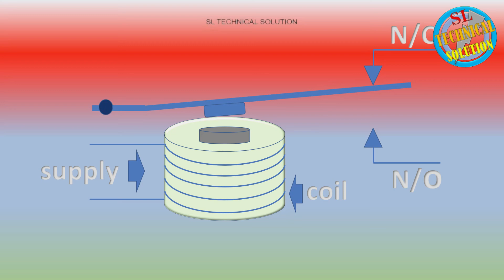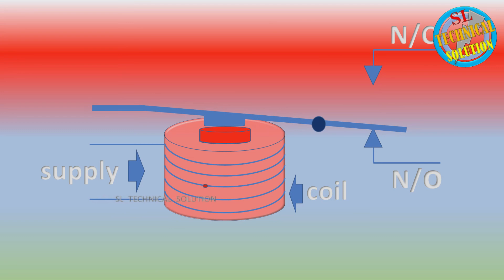How to Work Relay | Explain in Sinhala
This video about, How to Work Relay Explanation in Sinhala.

relay switch
relay switch wiring
relay switch connection
relay switch working
relay switch tutorial
relay switch for led lights
relay switch circuit
relay switch circuit diagram
relay switch tutorial tagalog
relay switch panel
industrial relay
industrial relay wiring
industrial relay module
industrial relay wiring diagram
relay connection
industrial relay tester
industrial relay switch
industrial timer relay
industrial district cctv relay hub